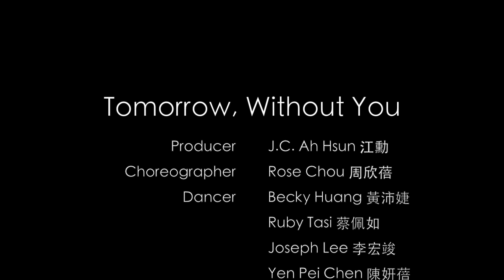【J.J. PROJECT】Tomorrow, Without You - Music x Dance x Film PROJECT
Tomorrow, Without You

Joe CHIANG Production
Rose Chou Choreography

TNUA TDT 103